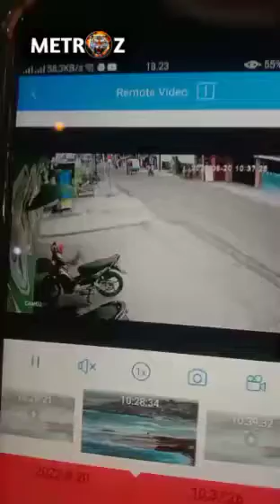Sepeda Motor Pemred Tribrata Tv, Di Curi Maling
MEDAN - Jika Ada Yang Mengenali Kedua Orang Ini mohon infonya. Tadi mengambil kereta yamaha plat B 3191 KBJ . Dari warkop auli jlan seksama